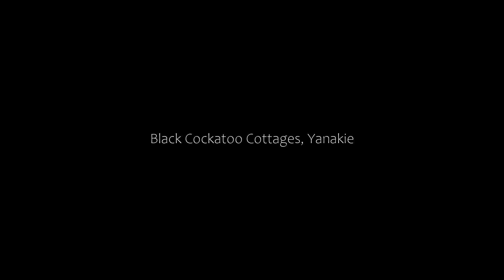Black Cockatoo Cottages, Yanakie, Australia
About Property:
Set on a 5-acre property, Black Cockatoo Cottages offers accommodation offering lovely mountain and sea views. Guests enjoy free WiFi in all cottages.
All accommodation includes a flat-screen TV, DVD player, a private BBQ and access to a patio with views. There is also a fully equipped kitchen with an oven, a stove and a microwave.
Black Cockatoo Cottages is 5 minutes’ drive from Yanakie town centre. Wilsons Promontory is 3 ...
Property Type: Hotel
Address: 60 Foley Road, 3960 Yanakie, Australia
Searching For
1. Black Cockatoo Cottages - Yanakie - Australia
2. Black Cockatoo Cottages - Yanakie - Australia Address
3. Black Cockatoo Cottages - Yanakie - Australia Rooms
4. Black Cockatoo Cottages - Yanakie - Australia Amenities
5. Black Cockatoo Cottages - Yanakie - Australia Offers and Deals
Audio Credit:
Track Title: Subway Dreams
Artist: Dan Henig